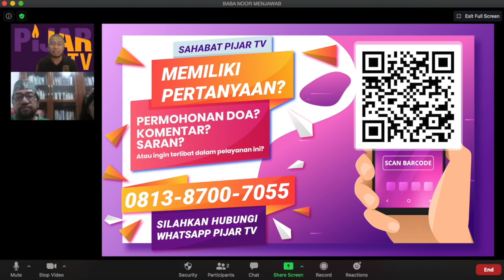Q&A DR. BAMBANG NOORSENA : APAKAH YESUS KRISTUS HARUS DISEBUT ISA ALMASIH?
Dr. Bambang Noorsena

Mari ikuti pembahasan interaktif di Dialog Teologis Lintas Iman, yang diadakan setiap Hari Kamis Pk 19:00 WIB oleh PIJAR TV  bersama Dr. Bambang Noorsena.

Atau hubungi Sundari : 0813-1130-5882 (WA)

Program ini dan seluruh kegiatan PIJAR TV ada berkat donasi Saudara kepada PIJAR TV yang juga akan terus memampukan pelayanan nirlaba kami ini masih bisa terus menyiarkan Kabar Kasih Kristus ke seluruh pelosok Indonesia.

Baba Noor Menjawab episode ini khusus menjawab pertanyaan-pertanyaan yang belum sempat dijawab oleh Dr. Bambang Noorsena pada Dialog Online Lintas Iman yang diadakan setiap Kamis jam 7 Malam melalui ZOOM. Untuk mendaftar bisa klik disini